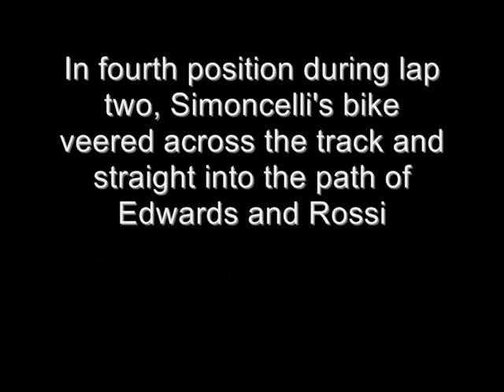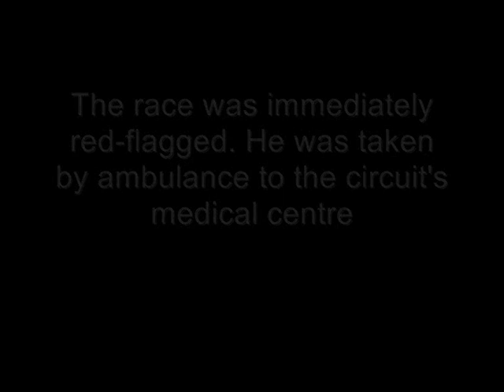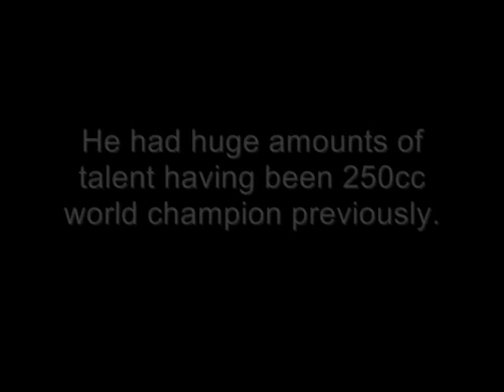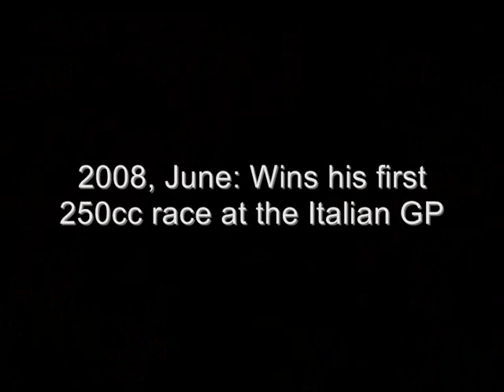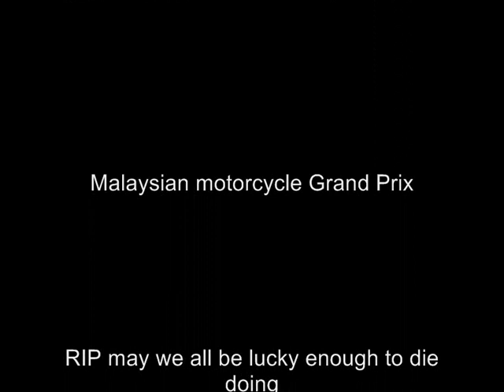Marco Simoncelli Tribute, RIP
Marco Simoncelli tragically died after an accident during the 2011 Malaysian motorcycle Grand Prix on 23 October 2011.
May he rest in peace, my thoughts go out to his family and friends.